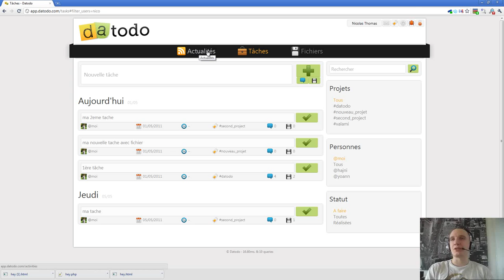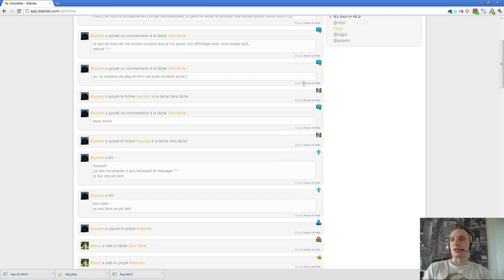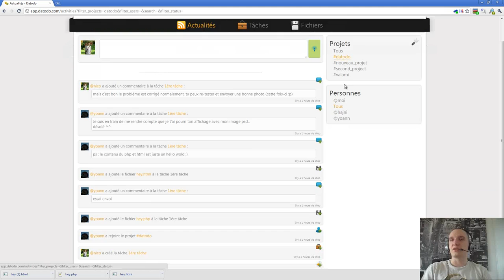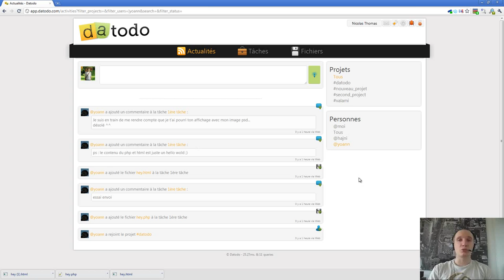Episode n°120 - L'affichage des actualités dans datodo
Dans cette vidéo, je vous montre la page qui permet de consulter toutes les dernières actions effectuées dans les différents projets sur lesquels on travaille.